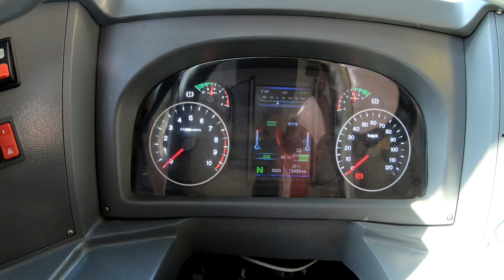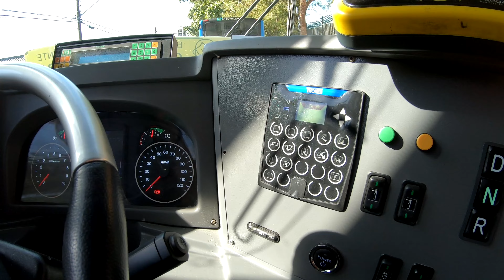MAIS DETALHES! Caio Millennium BRT II 2017/18 BYD D9W Elétrico l TransWolff [6 6511]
•Empresa: BYD.
•Montadora: Caio Induscar.
•Modelo: Millennium BRT II.
•Chassi: BYD D9W.
•Ano de Fabricacao: 2018.

Não é nossa intenção denegrir a imagem de ninguém. Se você aparece em algum dos nossos vídeos, e quer ser creditado ou até mesmo quer o seu vídeo removido, basta nos enviar um e-mail para que tomaremos as providências. Por outro lado, se você quer aparecer no nosso canal, envie-nos seu vídeo para o mesmo e-mail.